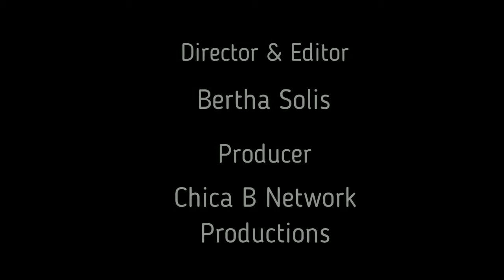Pitas con Carne de Res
Hoy vamos a cocinar unas ricas pitas con carne de res acompañado con una ensalada y salsa...